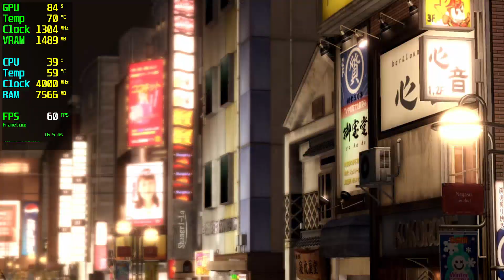Yakuza 5 Remastered GTX 950 - 1080p High,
🔧SPECS🔧
◾️İNTEL İ5 10400F
◾️ASUS GTX 950 GDDR5 2GB 128Bit DX12
◾️M2.SSD1:240GB (Windows)
◾️M2.SSD2:2TB (Games)